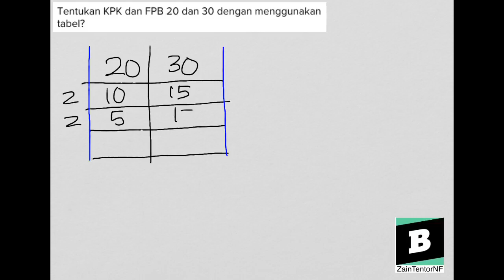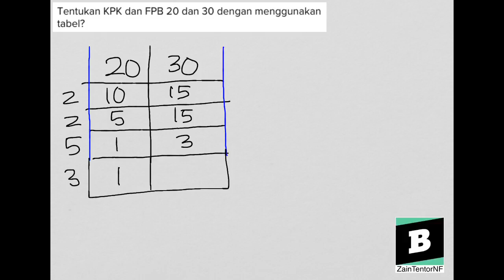Tentukan KPK dan FPB 20 dan 30 dengan menggunakan tabel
- Bentuk pertanyaan tentukan KPK dan FPB 20 dan 30 dengan menggunakan tabel?